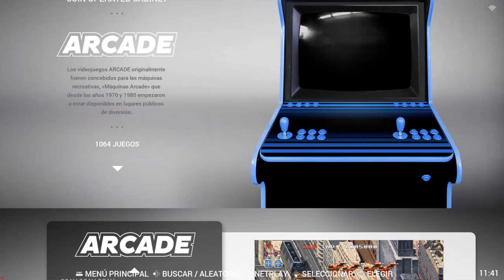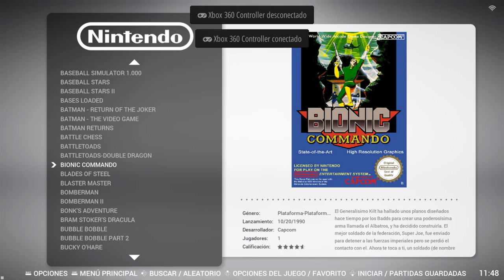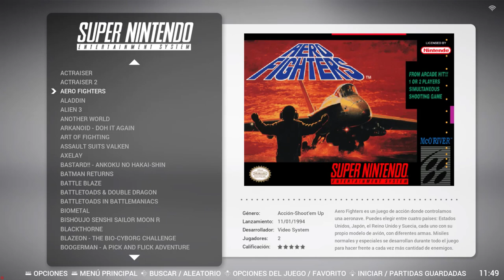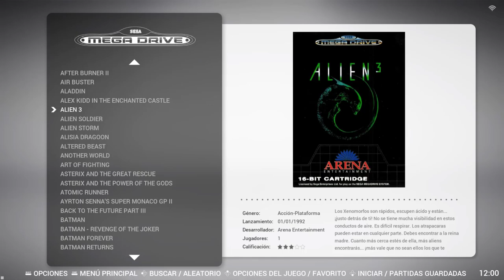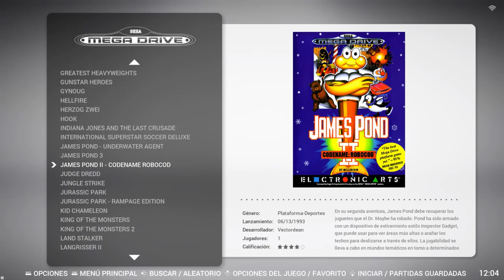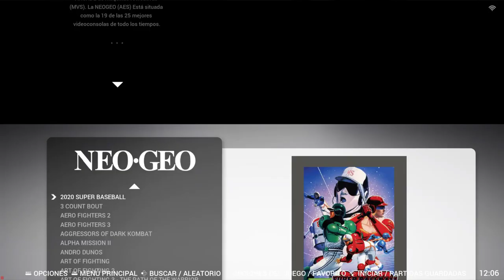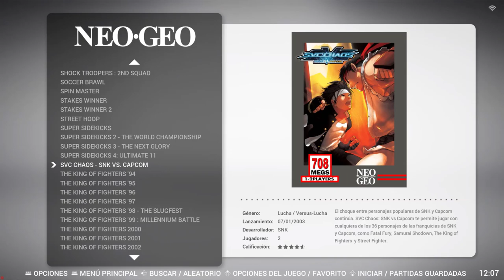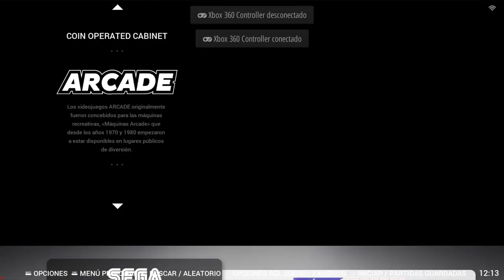🕹 ARCADIUM 2.0 - Que MARAVILLA !!! - Emulador RETRO 🕹 Retroarch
✅Hoy quiero que conozcáis el programa ARCADIUM 2.0. Gracias a Arlan360 tenemos esta maravilla del RETROGAMING. No os lo perdáis!!! Retroarch

Micrófono que utilizo
Teclado que utilizo
Ratón que utilizo
Monitor que utilizo
Mando que utilizo
Altavoz que utilizo